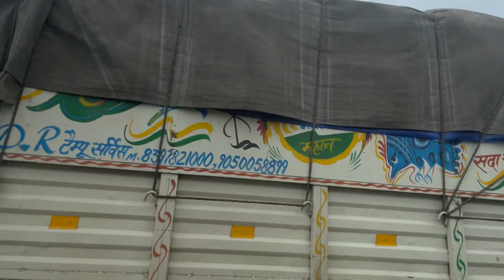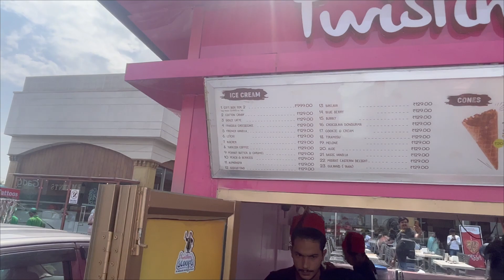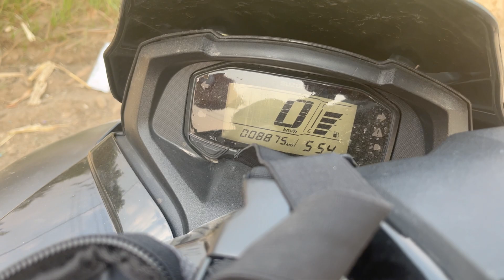Suzuki Burgmen Street Crashed💥|| Accident hogya Suzuki Burgmen ka||vlog #25